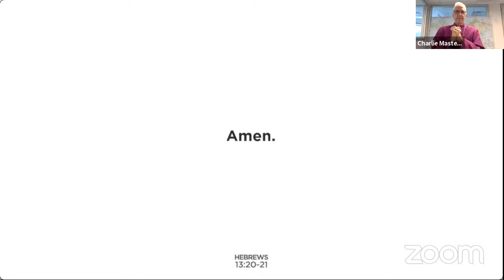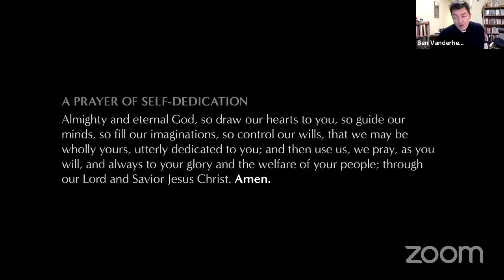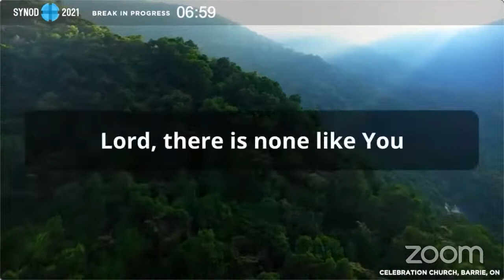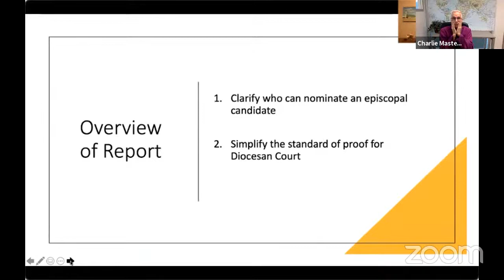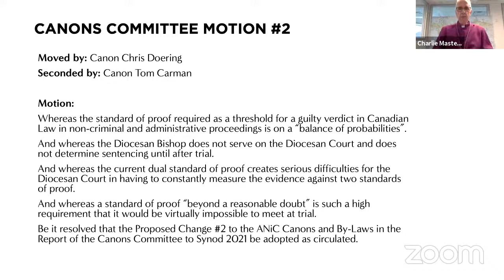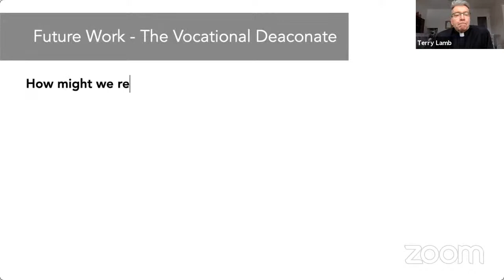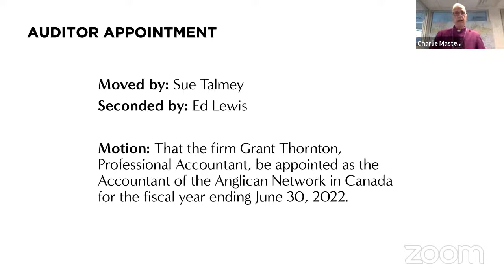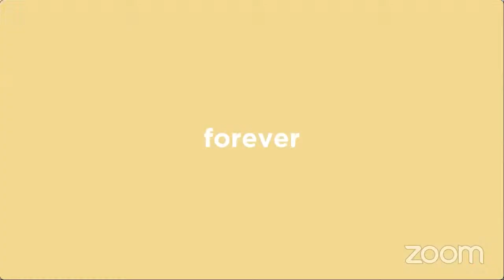Synod 2021 - Day 3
Our final day of Synod 2021 includes the continued Bible teaching of Rev. Keith Ganzer, a report from our Ordination Task Force, the addition of new members to our ANiC council and more.